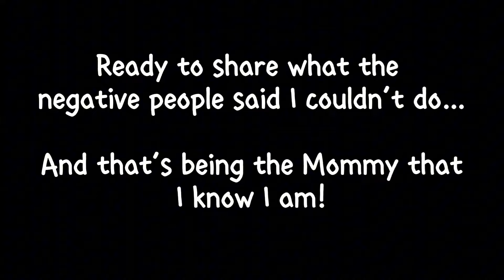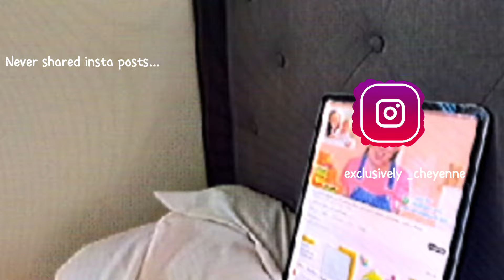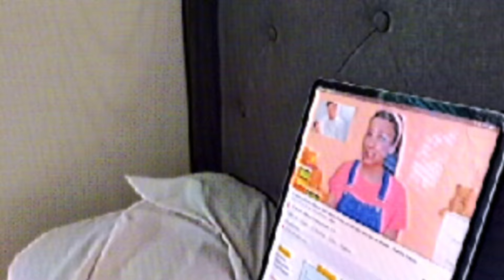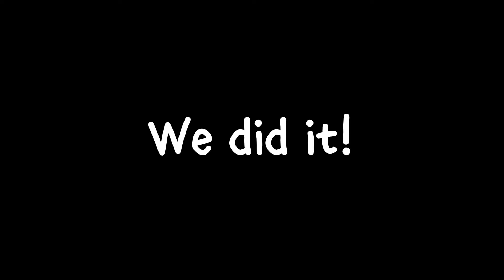Court Update 👨🏼‍⚖️ (at end) Never shared personal private moments!